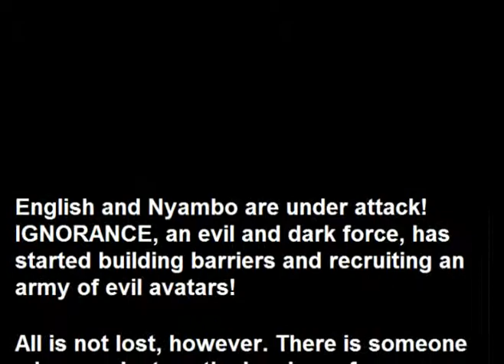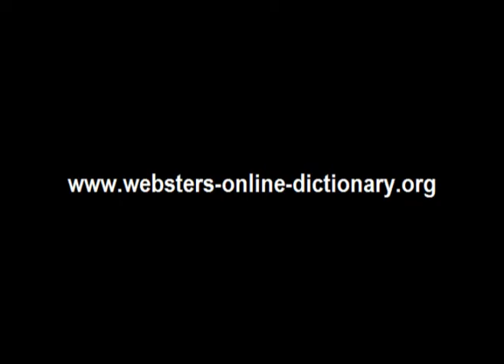Webster's Nyambo - English 3D Fantasy Adventure